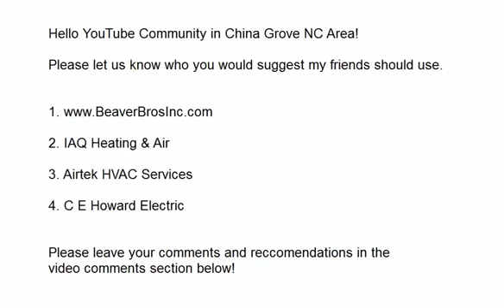Review Aire Serv+IAQ Heating+Scoggins Heating & AC+Stout Heating+BEAVER BROS CHINA GROVE, NC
And hello to everyone in the CHINA GROVE, NC area YouTube community. We here at TubeTargets,com are posting this video in order to get your input as to which local company you think is the very best to do business.

If you have used anyone of these BEAVER BROS listed on the screen, we would love to view your opinions in the YouTube Comments section below this video. Keep in mind, your review and feedback will go a long way in helping other local residents choose the best BEAVER BROS in the CHINA GROVE, NC area.

The companies listed in the video are those we're reviewing today.

Thanks again for leaving your review, feedback, and opinions in YouTube Comments section below. And please feel free to share this video with your friends and family members on your social networks to help us get the broadest and most accurate reviews possible within your local area.

And above all else - have a blessed day!